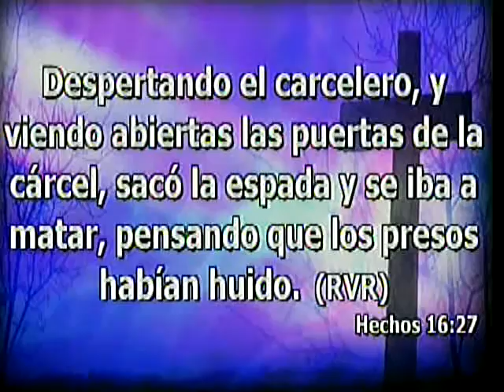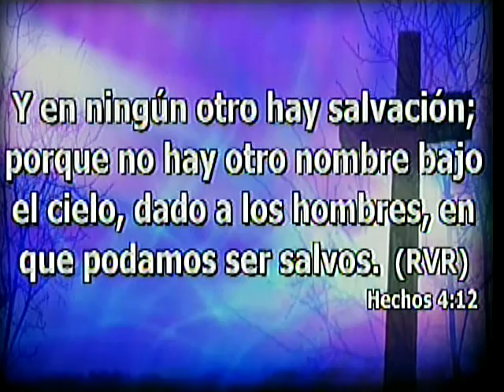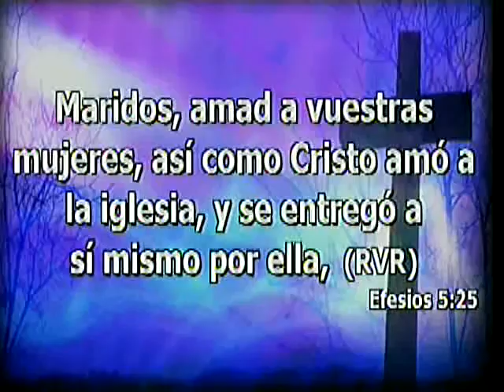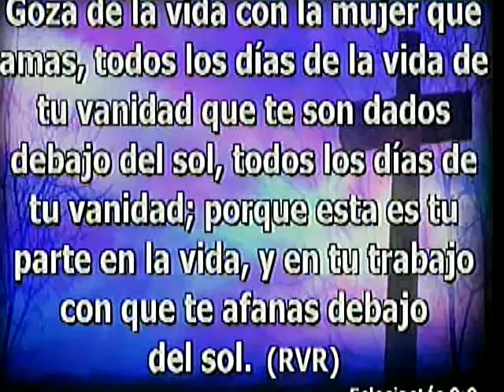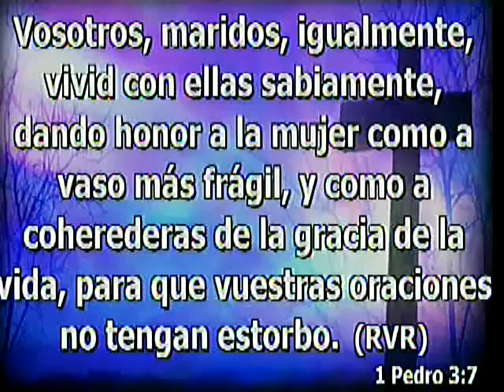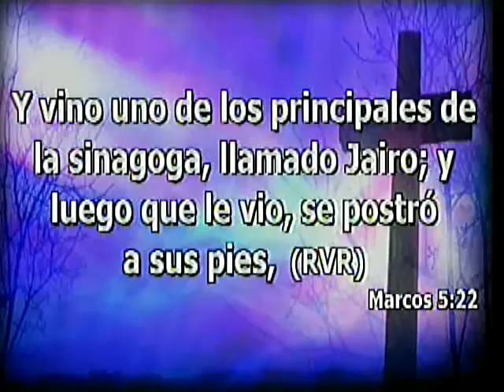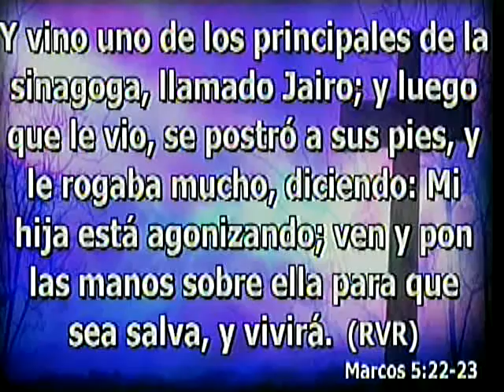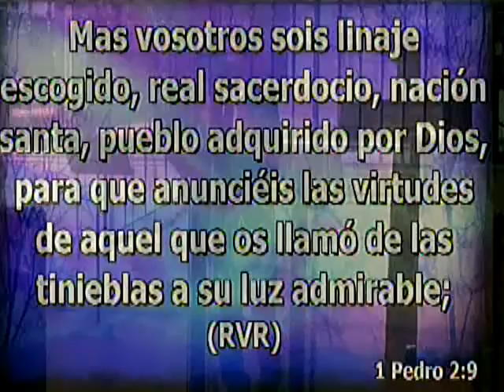La Bendicion de Creer en Jesucristo Iglesia Principe de Paz Morristown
La Bendicion de Creer en jesucristo
Hechos 16-27-34